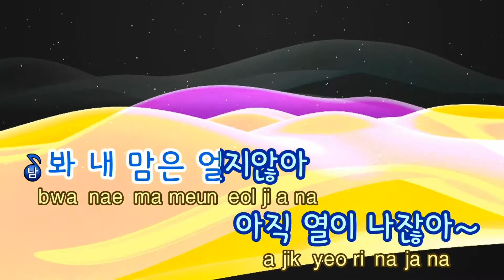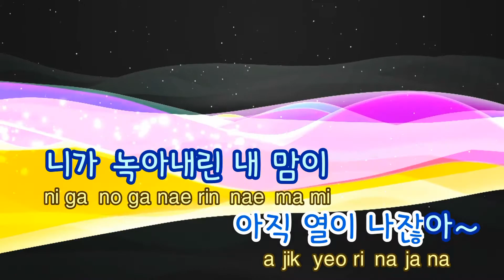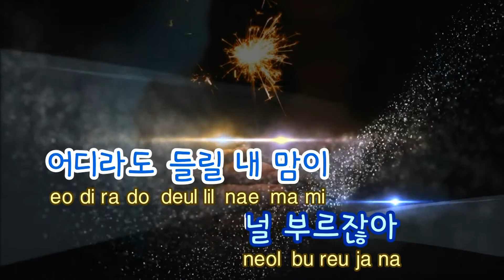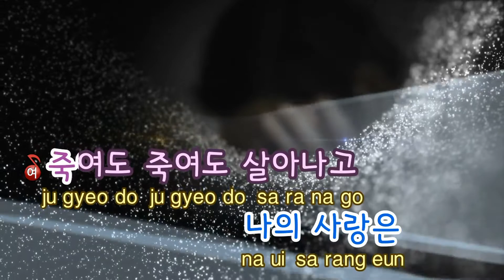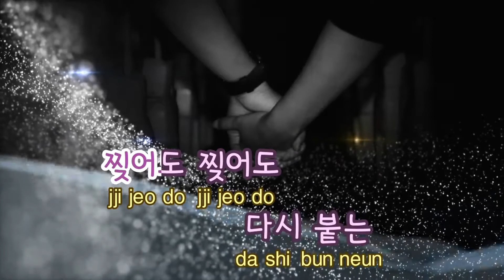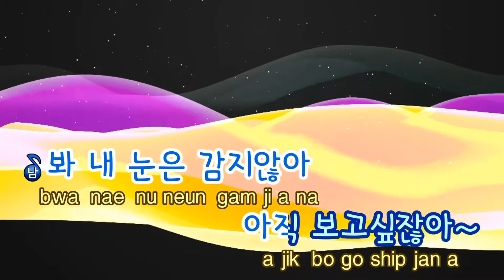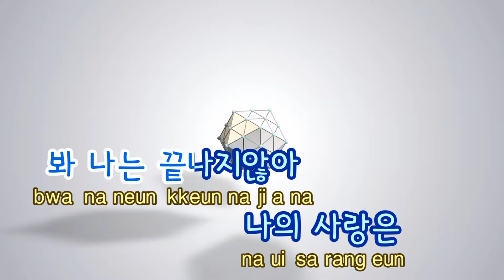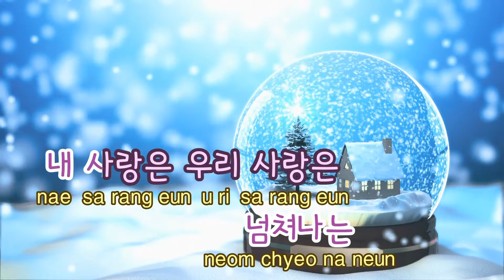[TJ노래방] 눈꽃처럼 - 신용재, Ben / TJ Karaoke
눈꽃처럼  --  신용재, Ben